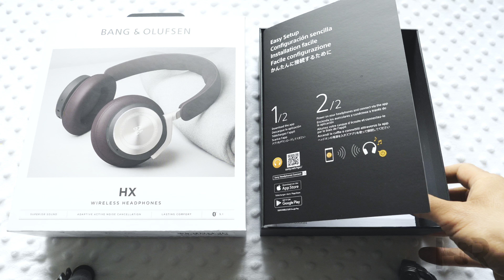B&O Beoplay HX vs Sony WH-1000XM4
Comparing the WH-1000XM4s by Sony in Black against the Beoplay HX by Bang & Olufsen in Maroon. I will be comparing the unboxing experience, cases, design, features, app, noise cancellation, transparency, sound and more. I hope you enjoy this video.